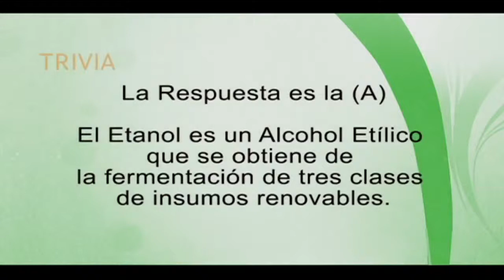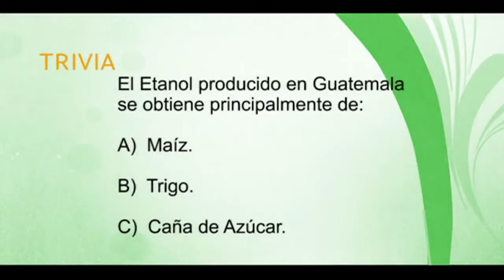ETANOL 1 - Los Secretos Mejor Guardados 3/5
Planeta Verde TV y Fundación del Bosque Tropical realizan proyectos en beneficio del Medio Ambiente. Nos presentan Los Secretos Mejor Guardados del Etanol, primera parte con el apoyo de la Asociación de Combustibles Renovables - ACR